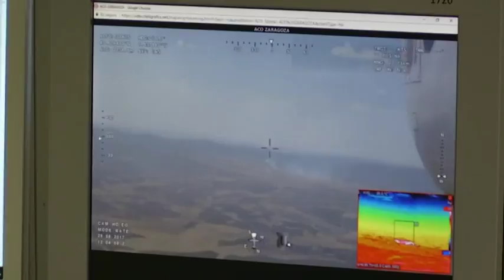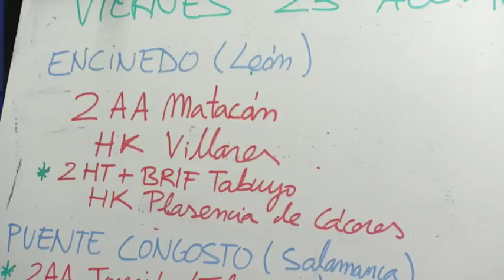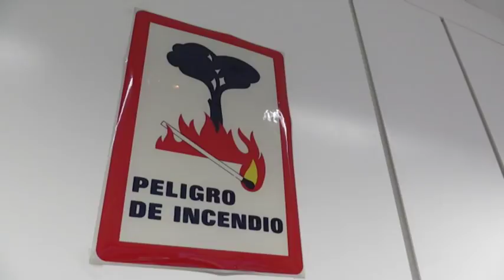Un día cualquiera de verano suele haber en España entre 30 y 40 incendios activos